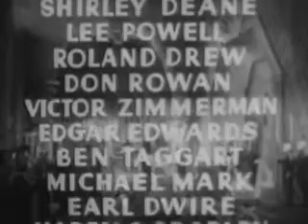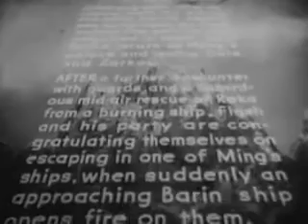Flash Gordon Conquers the Universe - Chapter 6 - Flaming Death (1940)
Flash Gordon, Dale Arden and Dr. Zarkov return to the planet Mongo for an antidote to the Purple Death, which wreaking destruction on Earth. However, Ming the Merciless has other plans for them.